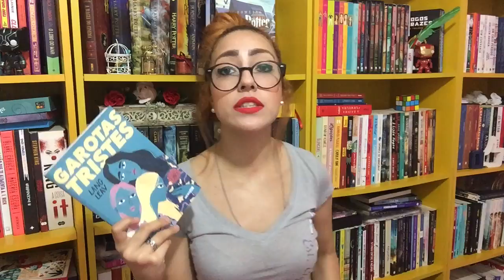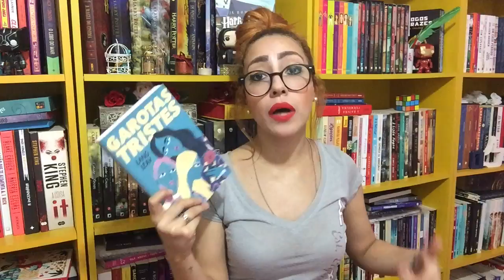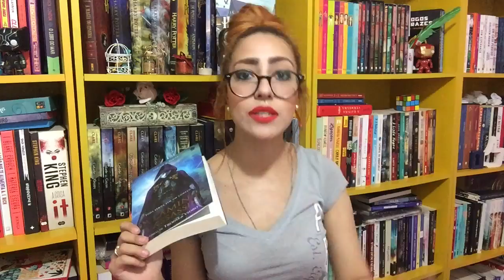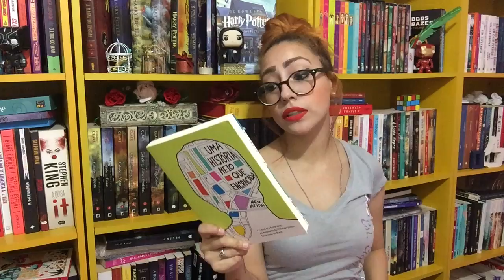ALGUNS LIVROS QUE DEIXEI PELA METADE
LIVROS MENCIONADOS:
- Garotas Tristes
- Três Coroas Negras
- A Lâmina da Assassina
- Os Imortalistas
- Interferências
- Coração de Aço
- Uma História Meio que Engraçada

📚 LINK PARA COMPRA NA AMAZON